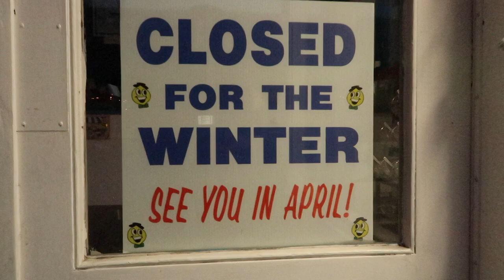Behind the Scenes of Starting a Company | Ep 3 | Life as A Startup Founder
My name is Nana and I am founder of Cale - a wellness company focused on alcohol alternatives. My first release will be a line of non-alcoholic wines infused with healthful herbs, botanicals, plants and adaptogenic mushrooms.

I first got the idea at the turn of the year December 2018 to January 2019. I began filming my progress in the fall of October 2019 to help inspire others - I hope my startup journey will help you along yours or whatever it is you are choosing to build and aspire to.

This is Episode 3! I show you around town and I begin prep to take an overseas trip! Be sure to turn into more episodes!